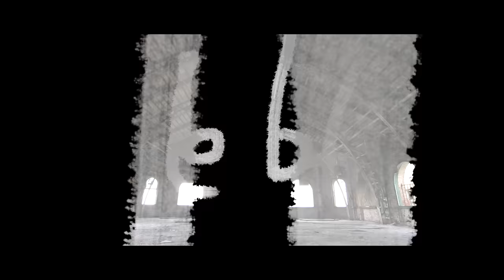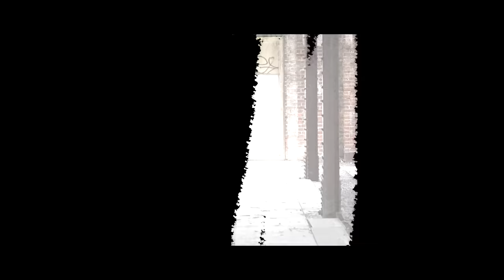Lamb of God - Vigil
Music video by Lamb of God performing Vigil. (C) 2013 Prosthetic Records/Razor & Tie Direct, LLC.